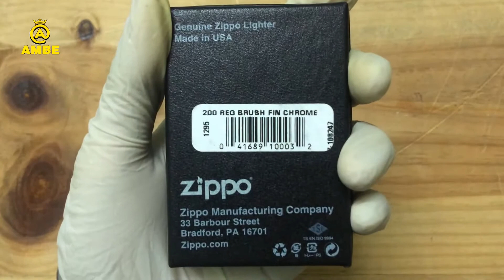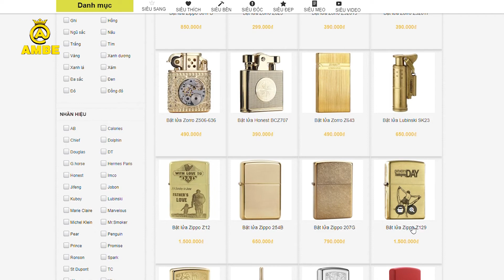5 điều tuyệt vời chỉ zippo mỹ mới có | Những thứ chỉ zippo mới có | Ambe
Nội dung video: 5 điều tuyệt vời chỉ zippo mỹ mới có | Những thứ chỉ zippo mới có | Ambe